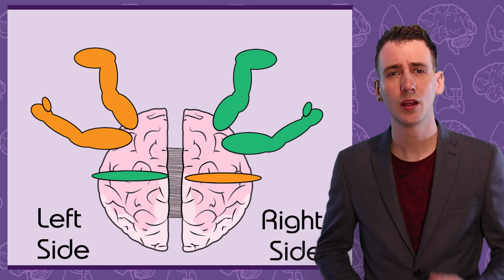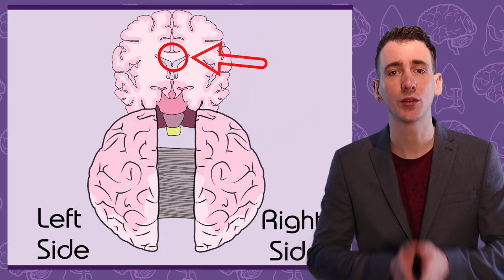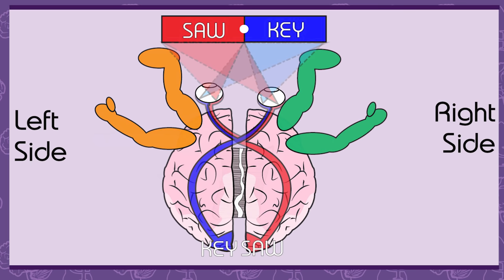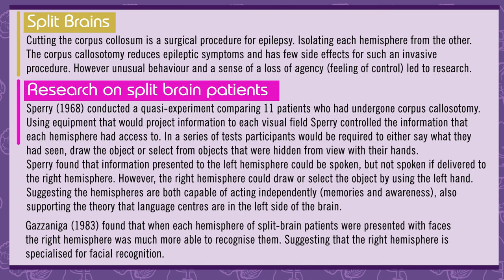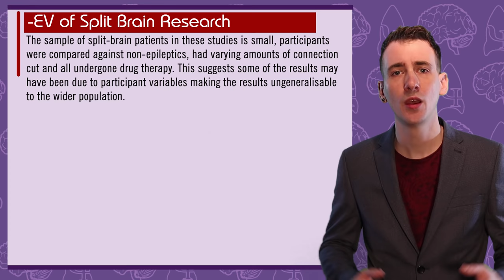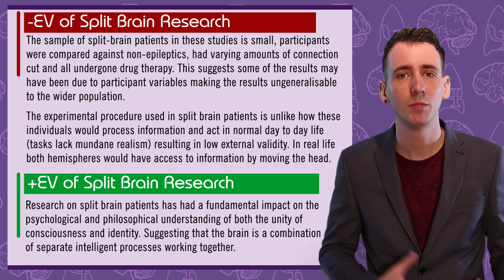Split Brain Research - Biological Psychology - Biological Psychology [AQA ALevel]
If you want to improve your psychological knowledge in a way that is more fun than just studying and trying to memorise, I recommend reading a popular science book. You will be surprised how often the ideas in these books pop up in your actual course! And you’re far more likely to actually understand these ideas having read about their wider context.

for my review of each of these books including why they will help with your A level!

My top 10 psychology(ish) books for psychology students.

Sapiens by Yuval Noah Harari
Bad Science by Ben Goldacre
The Psychopath test by Jon Ronson
The Anatomy of Violence by Adrian Raine
The Brain by David Eagleman
Peak Performance by Brad Stulberg
The Man Who Mistook His Wife for a Hat by Oliver Sacks
Humankind: A Hopeful History By: Rutger Bregman
The Psychology book by Nigel Benson
Freakonomics by Steven Levitt

This video includes: Contralateral organisation of the brain, corpus callosum, corpus callosotomy, Split brain studies, brain hemispheres.

Studies discussed:

Sperry, R. W. (1968). Hemisphere deconnection and unity in conscious awareness

Gazzaniga, M. S, Smylie, C. S, (1983). Facial recognition and brain asymmetries: clues to underlying mechanisms.